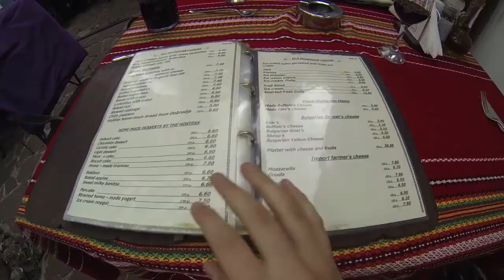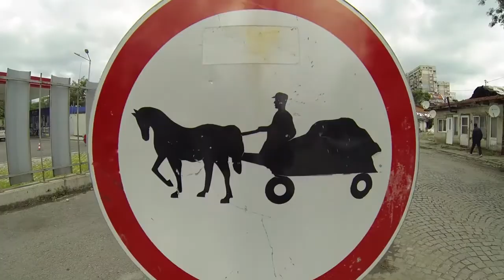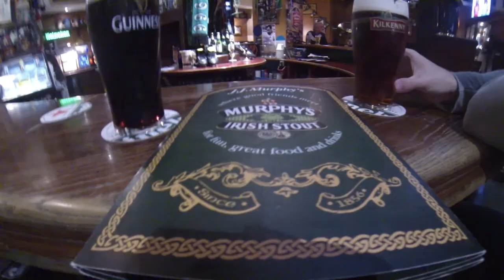Weekend 2014 en Bulgarie (Sofia, Plovdiv)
Souvenir d'un weekend en Bulgarie passé à Sofia et Plovdiv